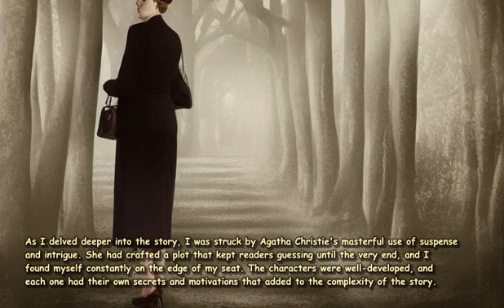manga Welcome, my fellow knowledge seekers! I'm thrilled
As I began my review, I couldn't help but feel a sense of excitement. Agatha Christie was one of the greatest mystery writers of all time, and “And Then There Were None” was one of her most beloved works. It was a story that had captivated readers for decades, and I was eager to share my thoughts on it with my audience.